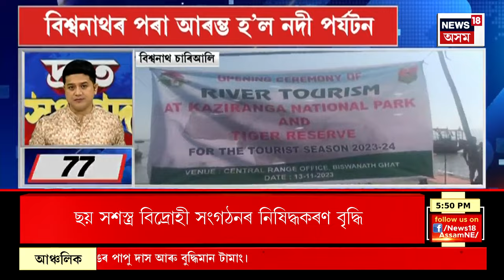SPEED NEWS : TOP 100 NEWS | দীপাৱলীৰ দিনাই দিছপুৰৰ বিধায়ক আৱাসত অঘটন | MLA Hostel News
SPEED NEWS : TOP 100 NEWS | দীপাৱলীৰ দিনাই দিছপুৰৰ বিধায়ক আৱাসত অঘটন
* Dispur ৰ বিধায়ক আৱাসৰ ঘটনাই চাঞ্চল্যৰ সৃষ্টি কৰিছে
* Guwahati ত দিনক দিনে বৃদ্ধি পাইছে অপৰাধজনিত ঘটনা
* বিধায়ক আৱাসতে বিকল CCTV কেমেৰা